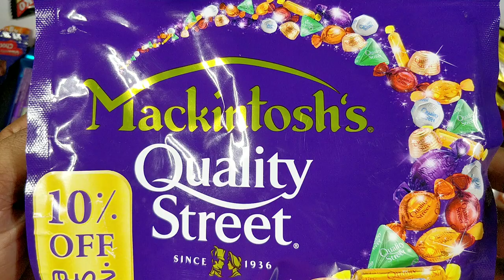Mackintosh's Quality Street Yummy Variety of chocolate Opening Video | ASMR